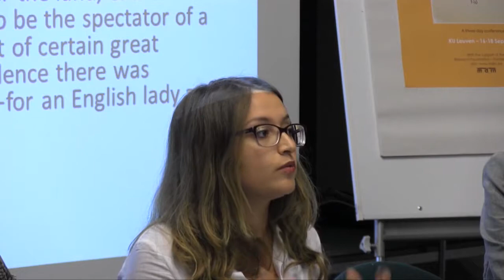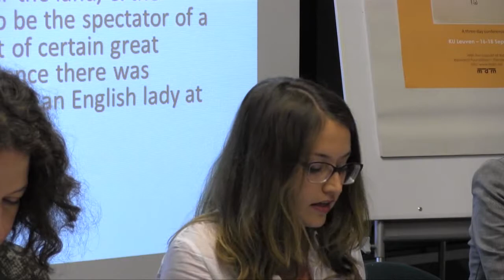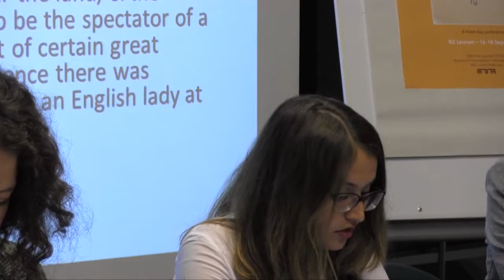Ozen Nergis Dolcerocca - Haunting Clocks of Modernity